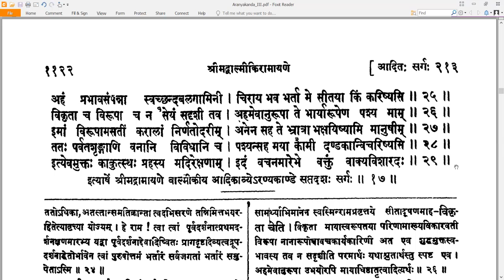17 Valmiki RamayaNam - वाल्मीकि रामायणम् - AraNyakandam अरण्यकाण्डम् Sarga 17 सर्गः १७